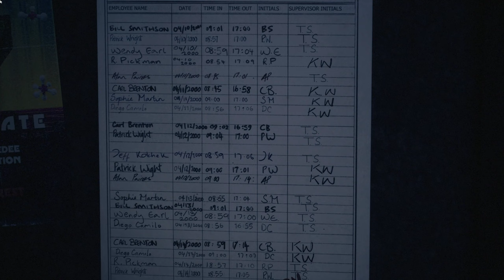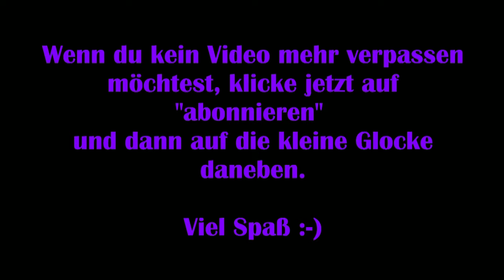The Devil in me #02 – Dahinter steckt mehr [Lets Play] [Deutsch]